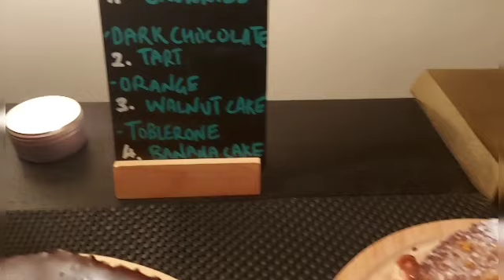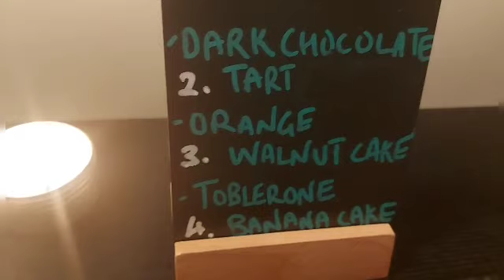HOW TO SET A TABLE FOR HOME PARTY// setting #001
Hi everyone  Riza Bartz here and thank you for coming !